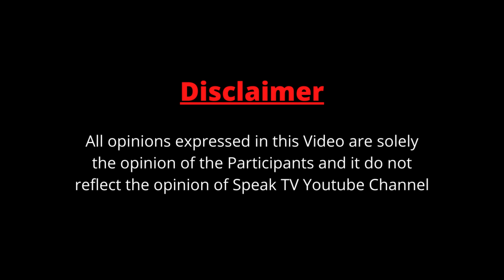🛑 LIVE: ராகுல் காந்தி மீது போடப்பட்ட வழக்கு வெளியான தீர்ப்பு- அலெக்சாண்டர் ஜோனதன் அதிரடி பேட்டி